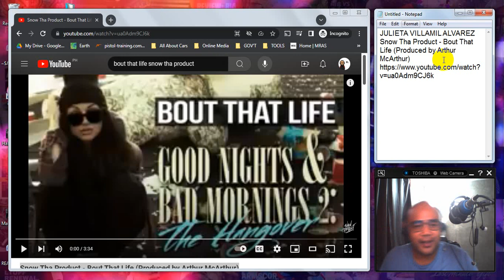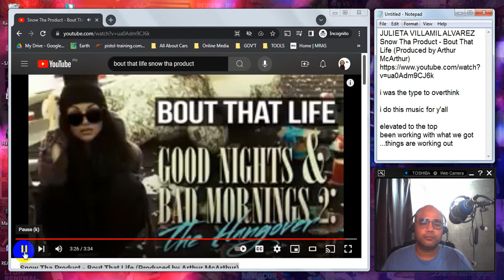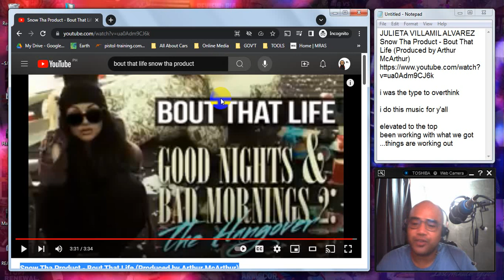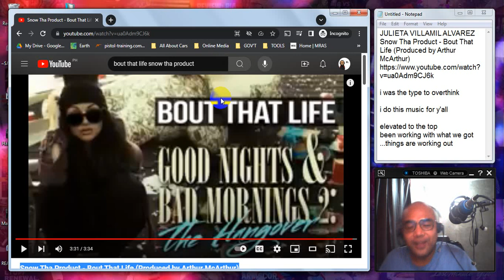REACTION: Snow Tha Product - Bout That Life (Produced by Arthur McArthur)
Recommended by JULIETA VILLAMIL ALVAREZ. Thank You!